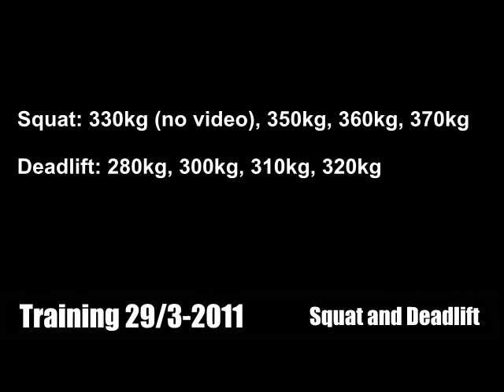Training Week 9 - Squat and Deadlift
Squat: 350, 360, 370
Deadlift: 280, 300, 310, 320